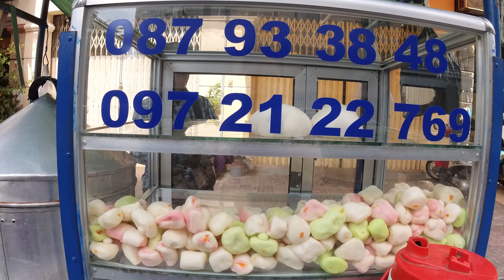Most Popular Food for Lunch at Boeung Trabek Market - Best Cambodia Street Food Collection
Most Popular Food for Lunch at Boeung Trabek Market - Best Cambodia Street Food Collection @FoodMarketTour